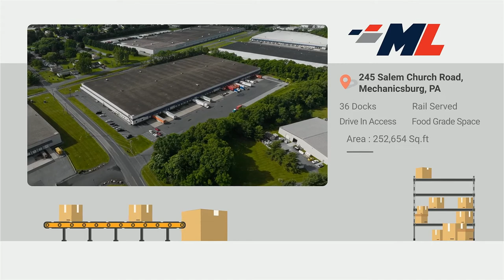Moran Logistics Mechanicsburg PA Distribution Center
Moran Logistics is proud to offer 252,654 square feet of premier warehousing solutions in Mechanicsburg, PA

This facility features:

36 loading dock doors
Rail service for transloading
Food grade, American Institute of Baking (AIB) audited and approved warehousing space
ESFR Sprinkler System
150' Truck Court
Ground level Drive-In Door Access
Energy-efficient LED shatterproof Lighting